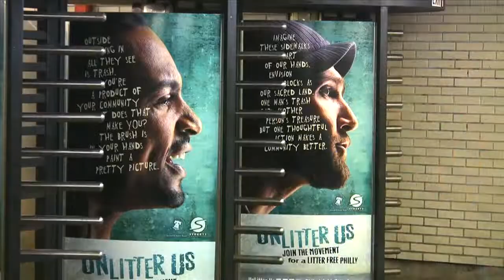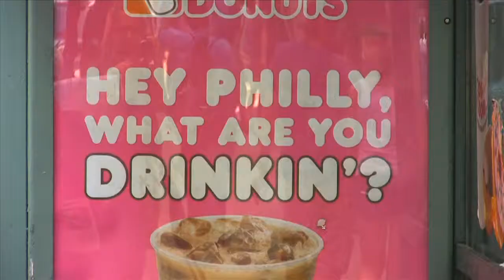TITAN Philadelphia: Who We Are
Overview of Titan's exciting media offerings in Philadelphia!